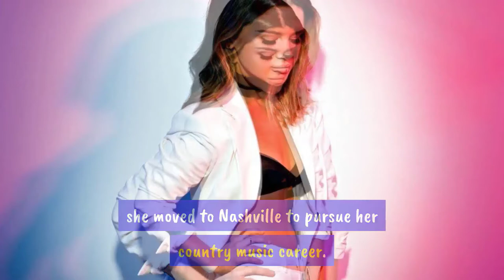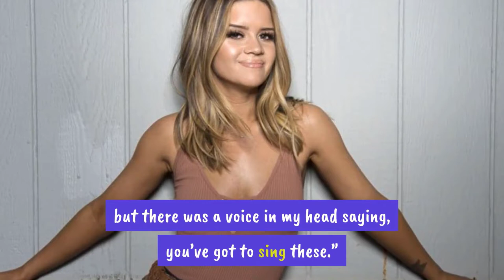Biography of Maren Morris | History | Lifestyle | Documentary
Maren Morris is an American country singer and songwriter, who won her first Grammy in 2017 for her hit single, "My Church."

Who is Maren Morris?

Maren Morris began writing and performing music at local honky-tonks when she was just 12 years old. Eight years later, she moved to Nashville to pursue her country music career. She began focusing on songwriting, penning songs for both Tim McGraw and Kelly Clarkson, before returning to her roots as a performer with the release of an eponymous EP. In 2016 she debuted her first major label album, Hero. Her lead single, "My Church" earned her four Grammy nominations and one win in 2017.